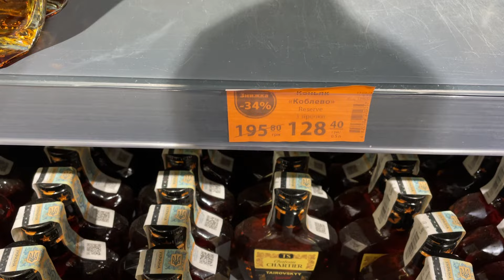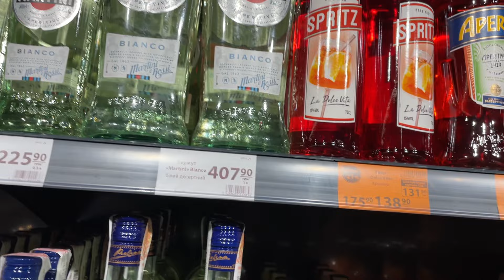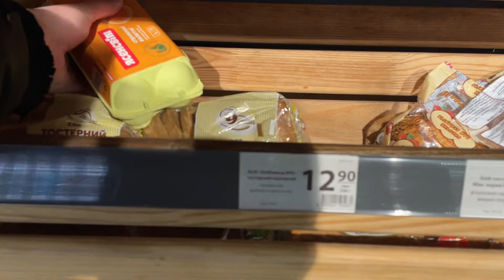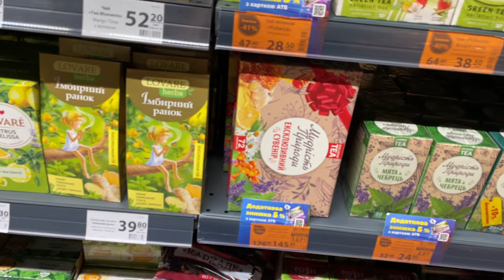Днепр🔥Взрывы🔥Взрывы Краматорск🔥Летают Ракеты🔥Взрывы Павлоград🔥БПЛА в Области🔥Днепр 20 февраля 2024 г